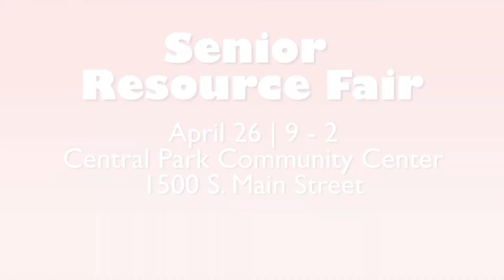City Council Highlights: April 16, 2019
Communications Director Krista Flasch and Streets & Stormwater Director Rocky Henkel talk about newly-elected and re-elected Council members, recognition for a local student keeping BA beautiful, sand volleyball courts coming to Nienhuis Park, and more!